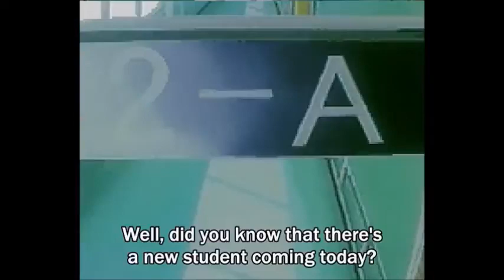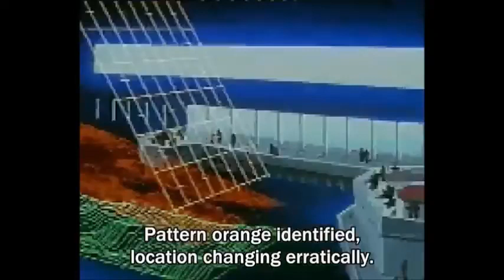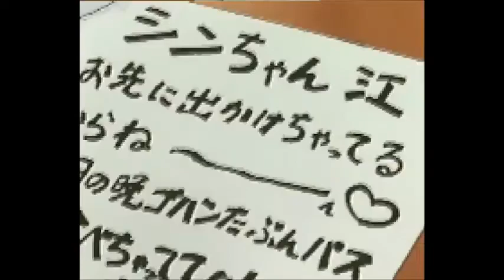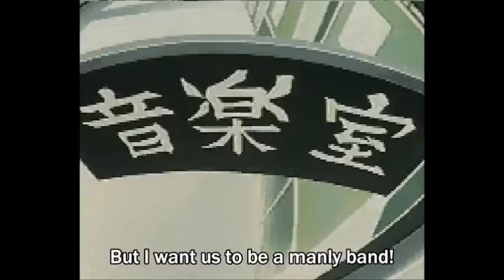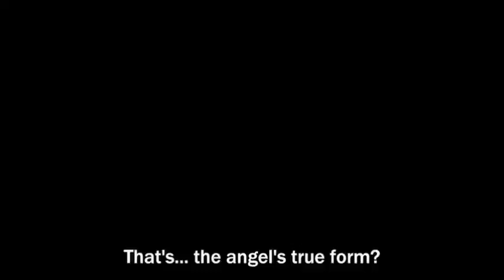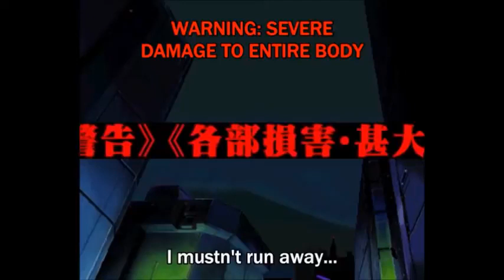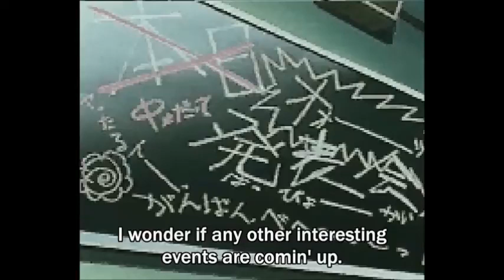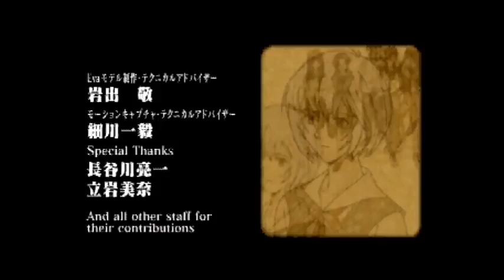Neon Genesis Evangelion: 2nd Impression - Like as two Peas (FULL OVA EPISODE)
"Shortly after the defeat of the 11th Angel, Ireul, a new student named Mayumi Yamagishi is transferred to Shinji Ikari's School. He will try to surpass his shyness to become her friend. The school festival is coming soon and Shinji and his friends decide to create a band called the Earth Defense Group. Meanwhile, a new Angel , the Insubstantial Angel, attacks Tokyo-3. The Core of the Angel is inside Mayumi who must then die to hope to kill the Angel.

Chief Director: Hideaki Anno
Director & Storyboard: Yasushi Murayama
Screenplay: Hiroshi Yamaguchi
Animation Director: Takeru Otsuka
Additional Animation Director: Shinya Hasegawa
Original Character Design: Yoshiyuki Sadamoto
Guest Character Design: Hiroki Takagi
Guest Apostle Design: Mahiro Maeda
Production: khara, inc.
Animation Production: Ashi Productions
Additional Animation Production: Tatsunoko Production

''Kimi ga, kimi ni uma reta riyu''
Performed by Kyoko Hikami
Lyrics: Yashika Shiokata
Composition: Junko Shiratsu
Arrangement: Hiroshi Murasaki, Akira Sasaki
Performances:
E.Guiter: Akira Sasaki, Tomoya Koga
Keyboard: Tadashi Otsubo
E.Bass: Makoto Saito
Drums: Shinya Kido
Cello: Hiroshi Kondo
Chorus: Mizusumi Kosaka

Cast:
Megumi Ogata as Shinji Ikari
Yuko Miyamura as Asuka Langley Soryu
Megumi Hayashibara as Rei Ayanami
Kyoko Hikami as Mayumi Yamagishi
Kotono Mitsuishi as Misato Katsuragi
Tomokazu Seki as Toji Suzuhara
Tetsuya Iwanaga as Kensuke Aida
Junko Iwao as Hikari Horaki
Yuriko Yamaguchi as Ritsuko Akagi
Takehito Koyasu as Shigeru Aoba
Miki Nagasawa as Maya Ibuki
Hiro Yuki as Makoto Hyuga
Koichi Yamadera as Ryoji Kaji
Fumihiko Tachiki as Gendo Ikari"